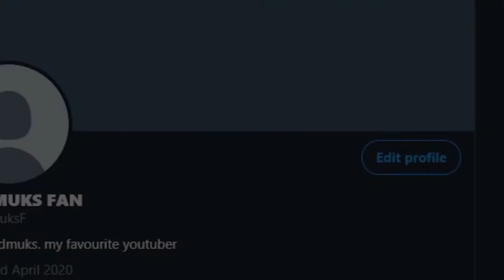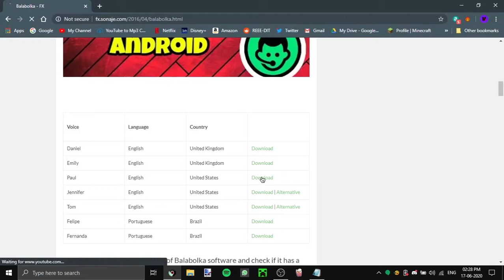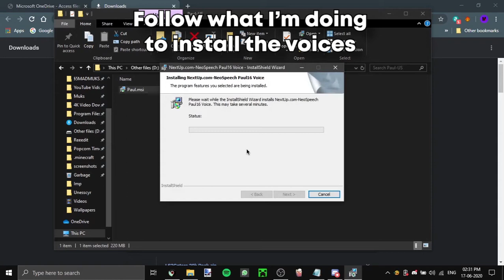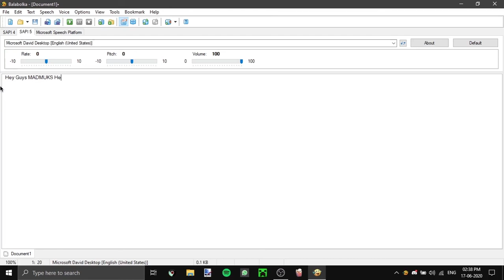How To Add Robot Voice To your videos on PC (Windows 10) (Pink Sheep Voice) Text2Meme